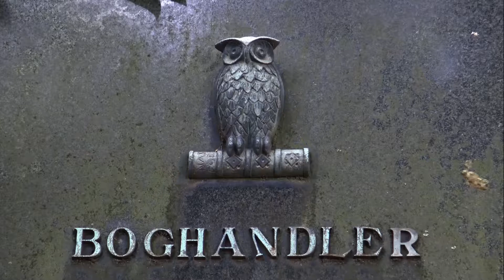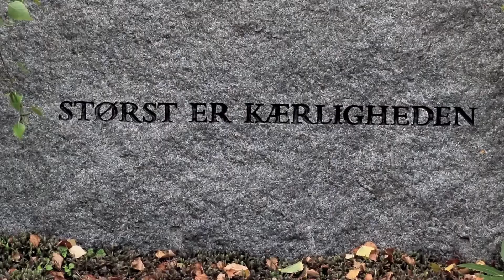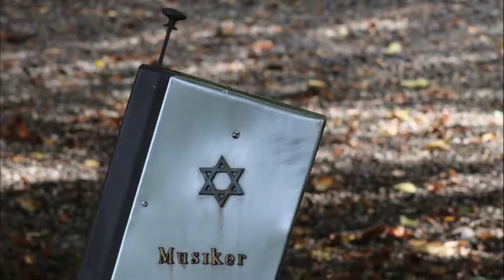En fredelig oase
Stemning fra en stille oase midt i den larmene by.